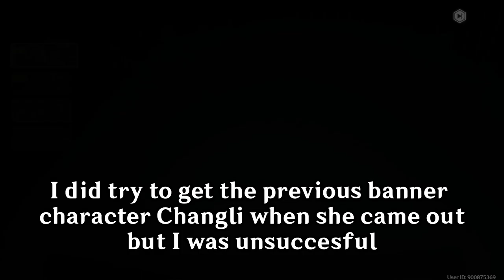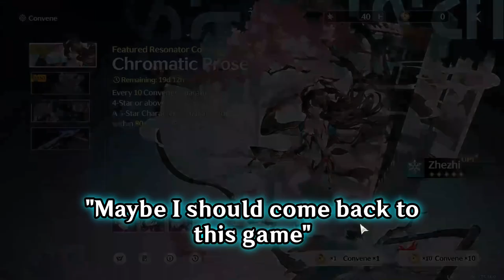Maybe I should come back to Wuthering Waves...